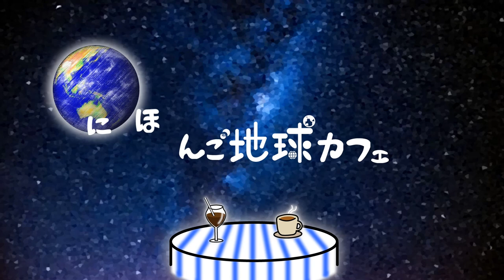【第４回】キルギス編① 西條結人さん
この番組は海外で日本語を教えた経験のある方をお呼びして、あれやこれやをお伺いする番組です。今回は「西條結人（さいじょう ゆうと）」さんをゲストにお迎えしてキルギスでのお話を伺いたいと思います。
✂チャプター
0:00 オープニング
0:50  ゲスト紹介
2:10  キルギスってどんな国？
3:50  おみやげを買うなら？（羊のフェルト）
5:05  おみやげを買うなら？（食べ物）
6:35  キルギスの気候は？過ごし方は？
8:31  キルギスの言葉は？
9:30  キルギス語で「こんにちは」は？
10:29 エンディング
・おみやげ①（無印良品）
ウールフェルトバック 生成×グレー | 通販 | 無印良品 (muji.com)
・おみやげ②（キルギスの白いはちみつ）
キルギスの白いはちみつ - エコチャージジャパン公式(ecochargejapan.com)
・【動画】【5分くらいでわかる地理】キルギス「山岳国家キルギスの最大輸出品目は金、そして最大輸出相手国はヨーロッパの『あの国』だった！」【中央アジア】
ゲスト：西條結人さん
海外日本語教育学会